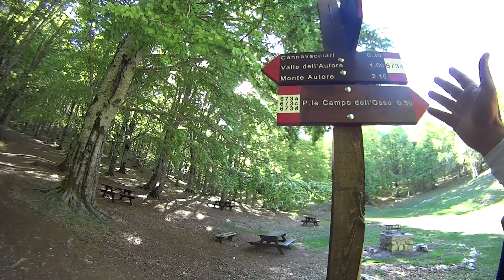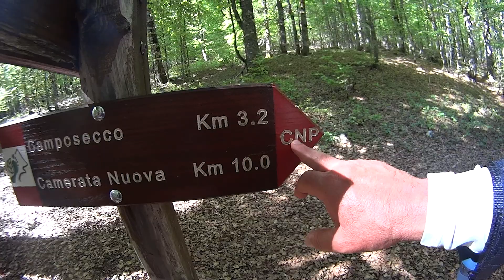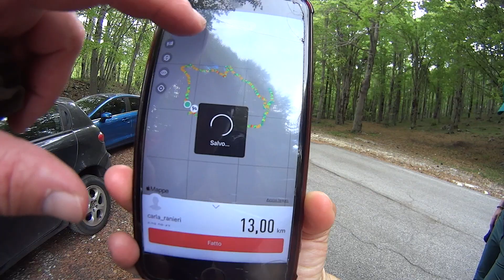Cima la Monnella - Monte Autore da Campo dell'Osso - Subiaco - Monti Simbruini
Il Monte Autore, con i suoi 1855 metri, è la cima più alta del Parco nel versante della Provincia di Roma e la più panoramica dei Simbruini.
Questo Monte, ambitissimo dagli escursionisti ottocenteschi primo fra tutti, Enrico Coleman il quale arrivato in vetta cerca di descrivere il panorama ma cita "il panorama dalla cima, come tutti i panorami, non si può descrivere e neanche dipingere dirò solo che vediamo tra le nubi temporalesche, tutto l'Appennino Centrale; il Terminillo il Gran Sasso, il Velino e la Pianura di Fucino; poi più vicino il Tarino e"…, insomma un panorama a 360°. Segna il confine tra le vette più alte del Parco e gli altopiani dei Simbruini. Da qui è possibile appunto vedere, con il cielo limpido, dal Terminillo ai principali gruppi Abruzzesi: Gran Sasso, Velino - Sirente, la Maiella e anche le più vicine depressioni carsiche di Campo della Pietra e Camposecco.
Per arrivare alla vetta è possibile percorrere i sentieri: Coleman e la variante 3, Sentiero 673c, Sentiero 651, Sentiero 683a, Sentiero 664, CNP (Cammino Naturale dei Parchi).